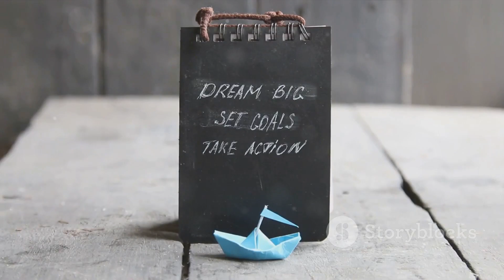The Little Seed That Could: Sunny's Journey￼Adora Dela Cruz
In this heartwarming video, join us as we share the inspiring tale of Sunny, a little seed with a big dream. Through Sunny's journey, we learn valuable lessons about determination, resilience, and the limitless power of dreams. Watch as Sunny defies all odds and grows into something extraordinary, teaching us that with perseverance, anything is possible.

Don't miss out on this uplifting story that will warm your heart and inspire you to chase after your own dreams. Let's all learn from Sunny's incredible story and remember to never give up on our dreams.

OUTLINE:

00:00:00 The Dream of Sunny
00:00:35 Resilience in the Face of Challenges
00:01:17 Inspiring Transformation